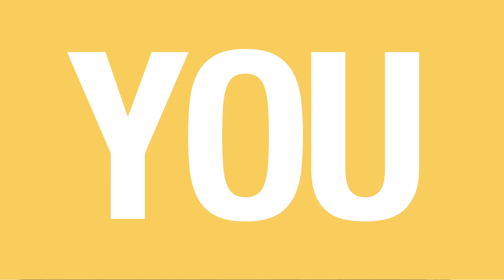HEY YOU WITH THE BEARD!